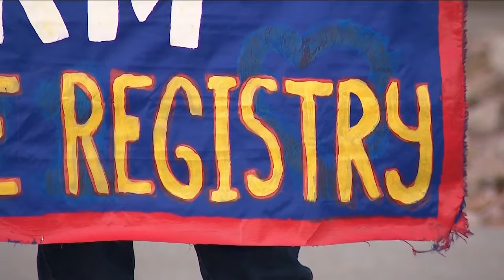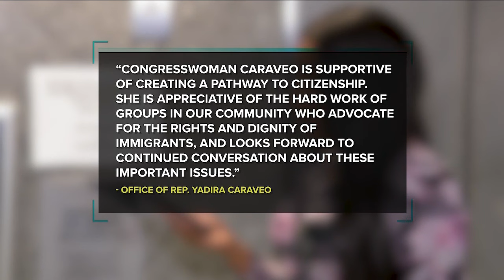Immigrant rights group marches 64 miles for expanded path to permanent residency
Activists in Colorado are taking to the streets for the next several days to garner lawmaker support for an immigration reform bill.